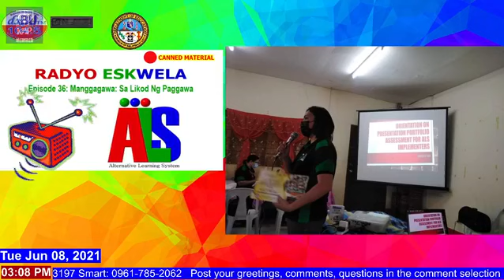Radyo Eskwela Episode 36: Manggagawa Sa Likod Ng Paggawa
ALS-RBI